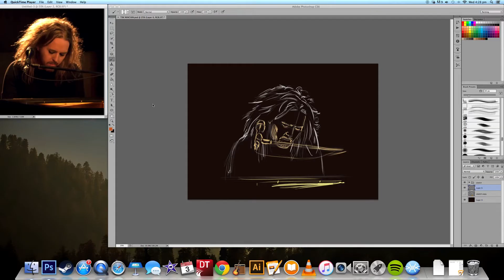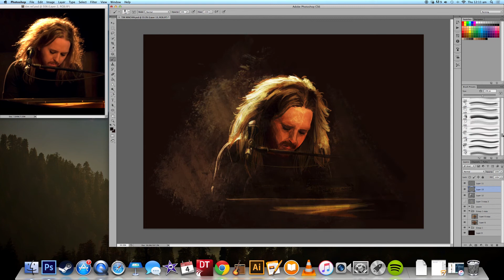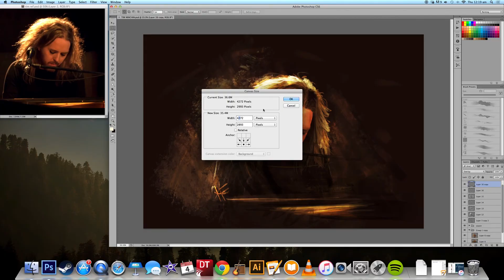A Tim Minchin Speedpaint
Still getting set up in London... but I'm so glad I've had time for some painting!

Ok, so Tim Minchin - if you haven't heard of him or have never seen him perform, please dear lord go check him out. This guy has made me laugh and (more importantly) think since I first saw him on the Sideshow in 2007.

Anyway, I wasn't joking. I do have the flu... so I'm going to go try to get better now!